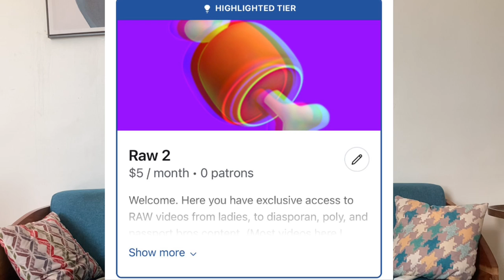African Repatriation: Unveiling the Struggles of Diaspora!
Struggles of African Repatriation & Diasporan Vlog
Currently in the country of Dar es Salaam and the vlog from today explains it all from some troubles you may run into while traveling and how to overcome to the amazing city life. Enjoy this day In the life Vlog.

We have open discussions on this channel and use all verbals as a learning opportunity for growth.